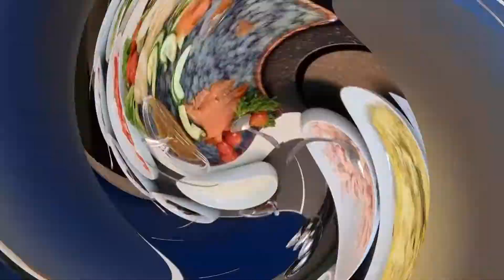Hotel Nordbo Savour restuarant Buffet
The opening of Savour restuarant  in Hotel Nordbo in Nuuk Greenland. The buffet cost 175kr/per and all inclusive.. Give it a try  when you  visited Nuuk. Enjoy and be hungry...😅😅😅